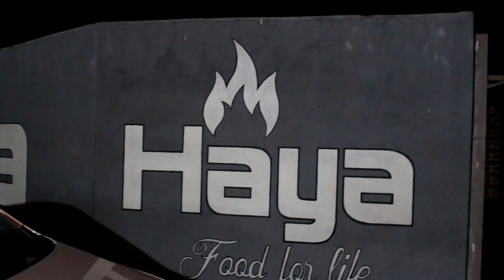POWERICOWINTERGAMES 23 DRAW & LAUNCH| Director Rangwane Jay Jay On Draw, Attandance, Role of legends